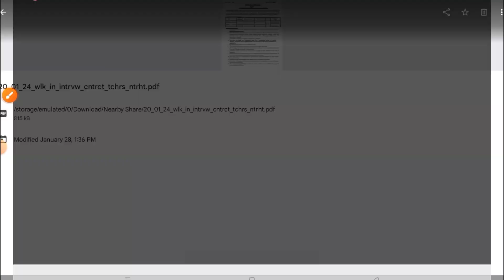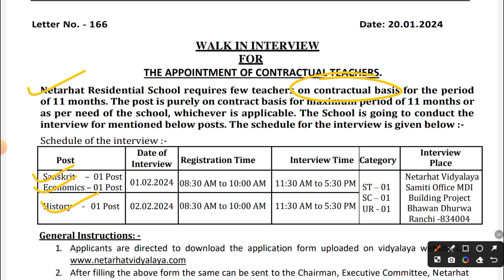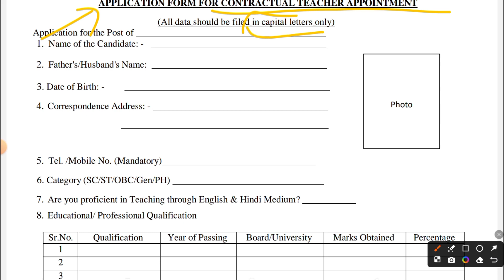JHARKHAND NETARHAT TEACHER RECRUITMENT 2024 | FREE RESIDENTS AND FOOD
Netarhat teacher vacancy
Teaching jobs in Jharkhand
Free accommodation for teachers
Free food for teachers
Netarhat Vidyalaya recruitment
Jharkhand government jobs
Education opportunities in Netarhat
Teacher vacancies 2024
Teaching career in Jharkhand
Netarhat residential school
Teacher eligibility criteria
Jharkhand education department
Netarhat teacher selection process
Government teacher jobs
Netarhat teacher salary
Teaching positions in Netarhat
Free housing for teachers
Educational employment in Jharkhand
Netarhat teacher application process
Jharkhand teacher interview
Teaching opportunities in Netarhat 2024
Government school jobs
Jharkhand teacher eligibility test
Netarhat teacher benefits
Teaching career growth
Netarhat teaching staff
Jharkhand education updates
Netarhat teacher recruitment details
Job opportunities for teachers
Netarhat teacher selection criteria
Jharkhand teacher vacancy details
Teaching profession in Jharkhand
Netarhat teacher recruitment 2024 updates
Education employment in Jharkhand
Netarhat teacher interview process
Teaching in government schools
Jharkhand education news
Netarhat teacher application details
Teacher recruitment process
Netarhat teacher training
Jharkhand education system
Teaching career in Netarhat
Government teacher positions
Netarhat teacher eligibility requirements
Teaching job perks
Jharkhand education opportunities
Netarhat teacher application guidelines
Education job market in Jharkhand
Netarhat teacher recruitment notifications
Teacher job responsibilities
Jharkhand teacher recruitment eligibility
Netarhat teacher salary package
Teaching in Netarhat residential school
Government teaching positions in Jharkhand
Netarhat teacher recruitment process
Education career in Jharkhand
Netarhat teacher selection details
Teaching profession perks
Jharkhand education department updates
Netarhat teacher interview tips
Teacher recruitment in Netarhat
Jharkhand teacher vacancy eligibility
Teaching opportunities in government schools
Netarhat teacher recruitment benefits
Government teaching career
Jharkhand teacher selection process
Netarhat teacher application tips
Teaching positions in Jharkhand schools
Netarhat teacher recruitment news
Education job opportunities in Jharkhand
Netarhat teacher eligibility details
Teaching career in government schools
Jharkhand education career growth
Netarhat teacher recruitment salary details
Teaching in Netarhat residential school benefits
Government teaching job updates
Netarhat teacher interview preparation
Jharkhand teacher recruitment application
Netarhat teacher selection updates
Teaching in Jharkhand schools
Netarhat teacher recruitment latest news
Education job market updates
Netarhat teacher eligibility criteria 2024
Teaching career in Jharkhand schools
Jharkhand education system updates
Netarhat teacher recruitment interview details
Teacher recruitment in government schools
Netarhat teacher salary and benefits
Teaching job opportunities in Jharkhand
Jharkhand teacher vacancy news
Netarhat teacher application process updates
Government teaching career growth
Netarhat teacher recruitment eligibility criteria
Teaching positions in Netarhat schools
Jharkhand education news updates
Netarhat teacher interview details
Teaching career benefits in Jharkhand
Netarhat teacher recruitment application tips
Government teaching job perks

Description:
Explore exciting teaching opportunities in Jharkhand! Netarhat Vidyalaya is hiring passionate educators with free accommodation and food. Learn about the recruitment process, eligibility, and salary benefits. Join the journey of shaping young minds at Netarhat, a prestigious residential school. Stay updated on the latest news and application details for this rewarding teaching career.